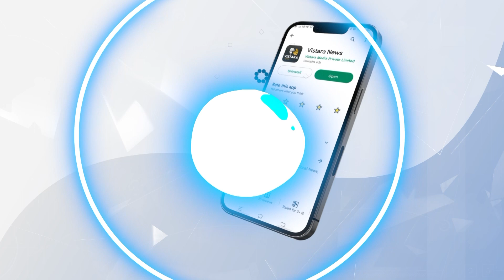ಸ್ವಲ್ಪ ಯಾಮಾರಿದ್ರೂ ಅಧಿಕಾರ ಕೈತಪ್ಪೋದು ಗ್ಯಾರೆಂಟಿ!|Telangana Election |Congress Gurantee|HPK|Vistara News